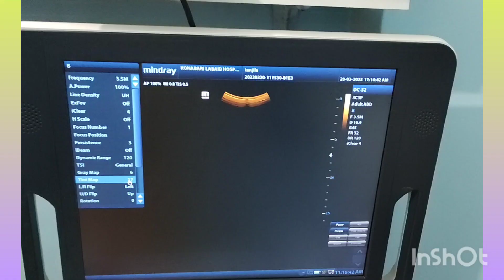৬ মাসের প্রেগনেন্সি আল্ট্রাসনোগ্রাম ভিডিও দেখে নিন